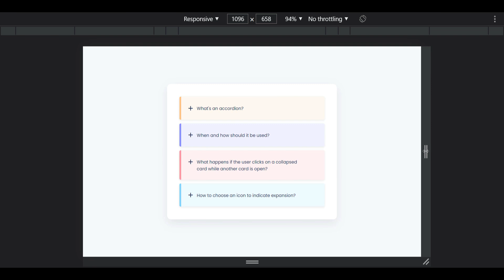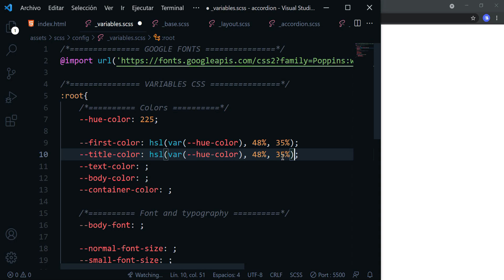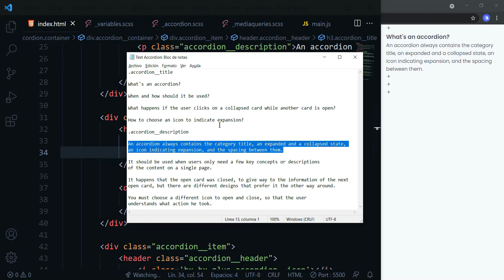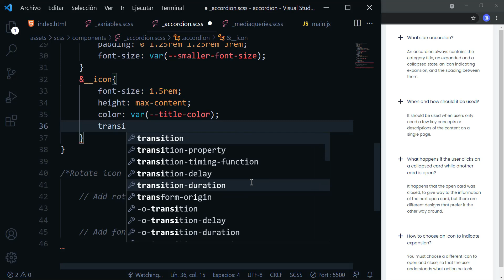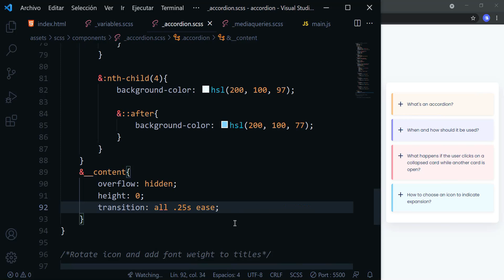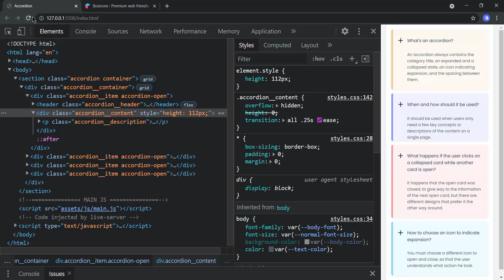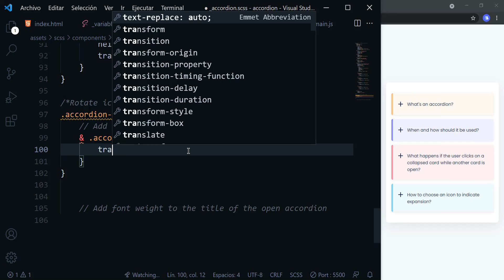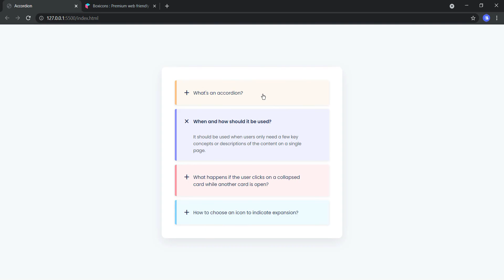Responsive Accordion Ui Design Using HTML CSS & JavaScript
In this tutorial I use the Sass language. Here is a video of how to get my Sass setup and how to use it.

⏱ Timestamps
0:00 Intro
0:58 Project setup
3:07 Variables Css
4:20 Reset Html
4:58 Reusable Css
5:16 Accordion HTML
8:00 Accordion Scss
14:44 Accordion Js
21:19 Rotate icon & font weight titles
22:25 Media queries
25:00 Final Project